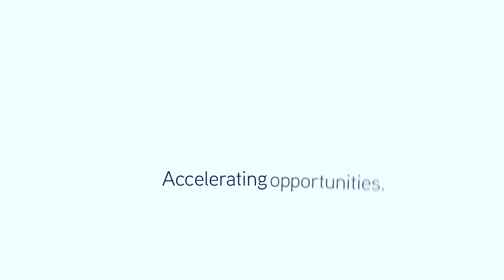323 Tor Street, Wilsonton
Don’t wait a moment longer as our motivated seller requires a sale. Located close to all shopping conveniences of the Wilsonton Shopping Centre, this high set 3 bedroom, 1 bathroom, 1 car accommodation has been completely renovated inside.  With new carpets in all bedrooms, new down lights in all rooms, new kitchen overlooking the large secure backyard, new polished floorboards, this property is sure to impress first home buyers or investors.

Accelerating Success. Contact Dean Delaney of Colliers International Toowoomba for more information.